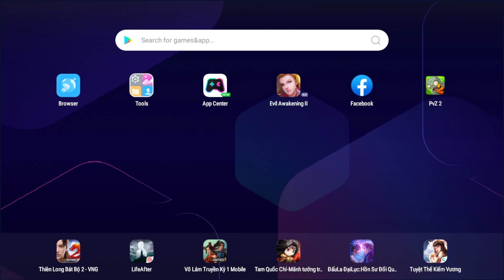Plant vs Zombies 2 | Best Pair Plants Vs Z-Mech Zombie - Who Will Win? - Pvz 2 | Team Plant Battlez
Team Plants

Team Zombies